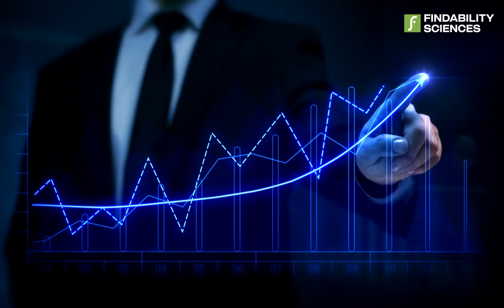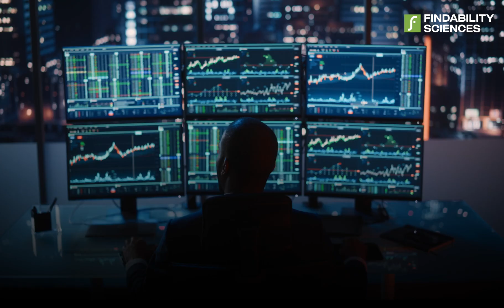FindabilitySpeaks Episode 4, Part 1: Ashish Joshi, Daikin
Ashish Joshi is our special guest in this new and insightful episode of FindabilitySpeaks.